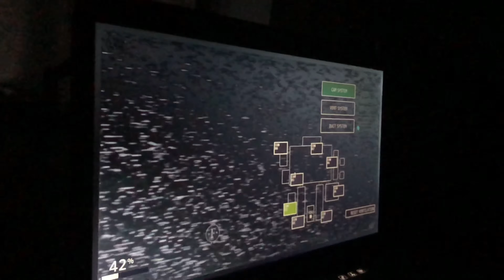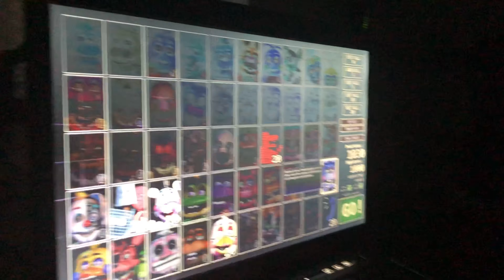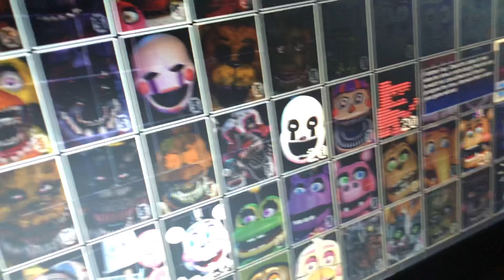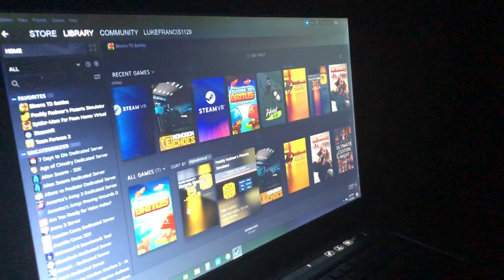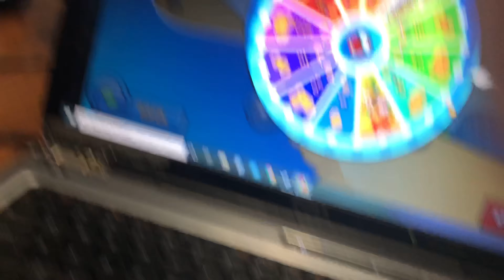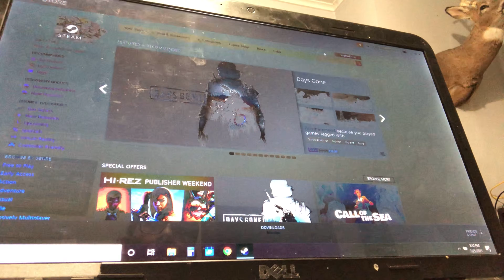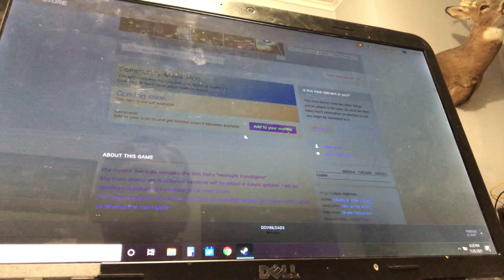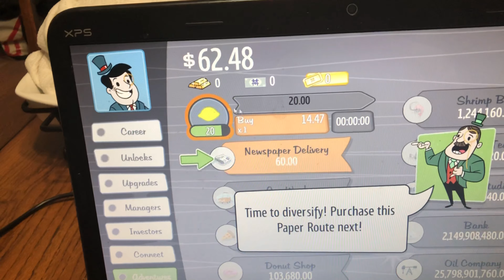Playing games for you but my editor did not do a good job!!!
Wow my editor did that😆